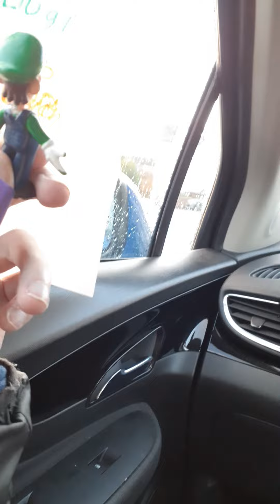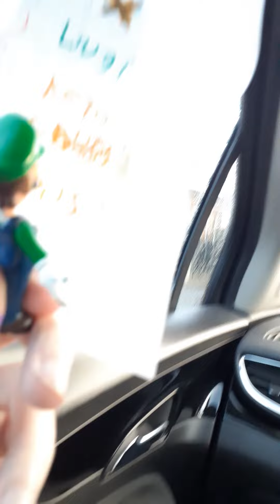luigi driving 🚗 me to school 🏫 in his keto coaches backwards